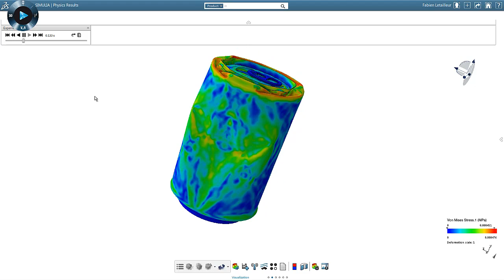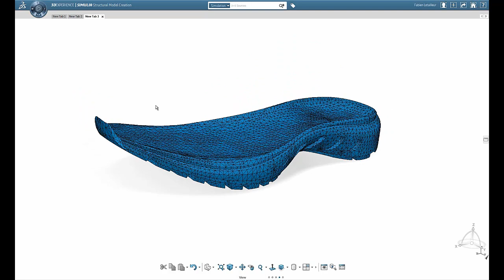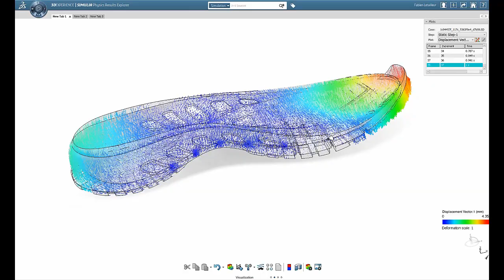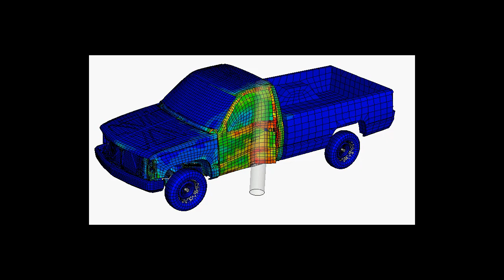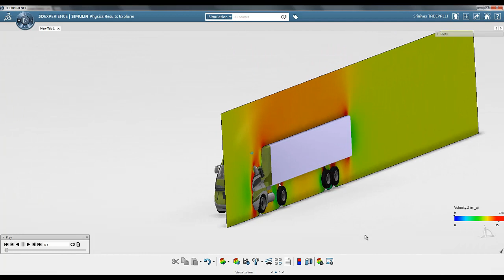SIMULIA Abaqus Results Animation Clips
These results animation clips show the power of Abaqus and the new 3DEXPERIENCE Platform. Many examples like; birdstrike impact, post buckling behavior of an aluminium soda can, composite chrushing during impact, Discrete Element Method DEM for particle sorting, bouyancy behaviour and wave loading with Coupled Eularian Lagrangian CEL, postprocessing bigdata such as car crash simulation, rubber and foam simulation, non-linear dynamic response of landing gear, side impact of a car, human tissue and bone interaction, geomechanics, particle tyre interaction, time dependant turbulence model and computational fluid dynamics CFD of a truck, and fluid structure interaction FSI.

More information about Abaqus and FEA software? On our website you can find Abaqus and Isight tutorials, video’s and blogs written by our FEA Experts.

About Simuleon:
Simuleon B.V. offers high-end simulation consultancy and analysis software as value added reseller of SIMULIA in the Benelux.